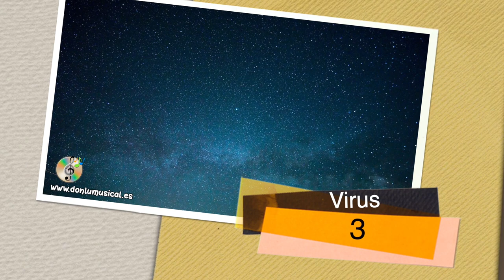JUEGO PARA APRENDER LAS NOTAS MUSICALES. VIRUS donlumusical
En este vídeo te traigo un nuevo juego para aprender las notas musicales en el pentagrama, espero que te guste mucho.